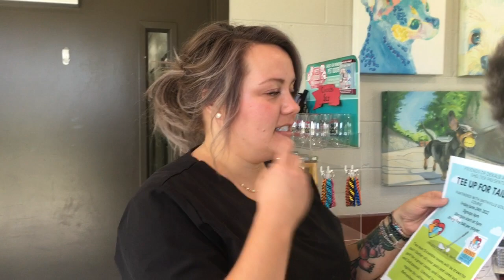DeKalb Animal Shelter Director Emmaly Bennett